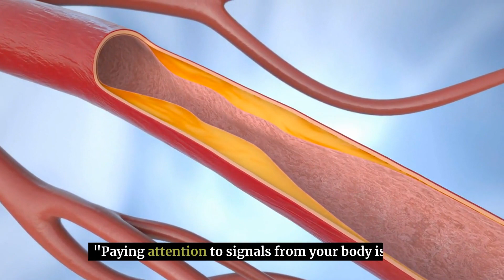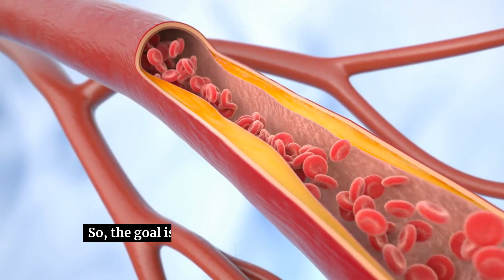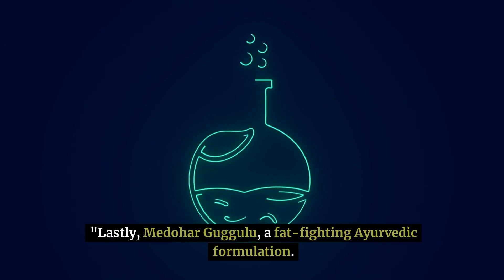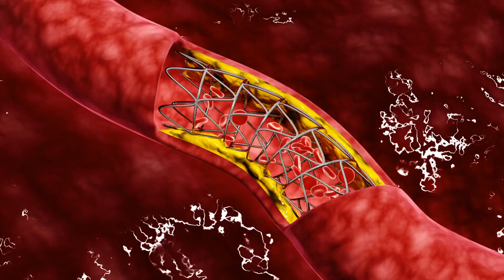CLEAN Your Arteries NATURALLY | Heart Health | Holistic Wellness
Welcome to Health Firm! In this video, we uncover why arteries get clogged and present three potent, Ayurvedic-inspired methods to naturally clear them. Discover the importance of unclogging arteries, signs of blockages, and the distinction between good and bad cholesterol. Explore Ayurvedic remedies like garlic, Arjuna, and Medohar Guggulu, backed by studies for cholesterol reduction. Learn about artery-friendly foods, including ghee and Brazil nuts, and the revitalizing power of Kapalbhati Pranayama. Prioritize your heart health with these holistic tips.